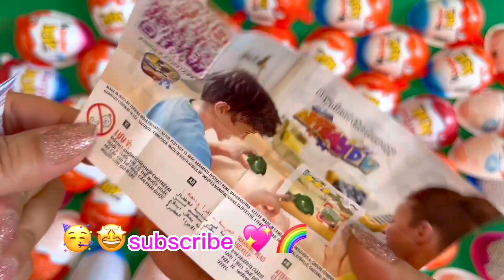LOT'S OF CANDIES: KINDER JOY SURPRISE EGGS | chocolate opening#kinder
new chocolate
satisfying asmr
m&ms birthday cake
yummy yummy
surprise eggs
Kit Kat Chunky
chocolate unboxing
kitkat mini
chewing gum
chocolate video
dairy milk
angry birds chocolate
ice cream
satisfying asmr
chups chocolate asmr
balikbayan boxes
m&ms peanut